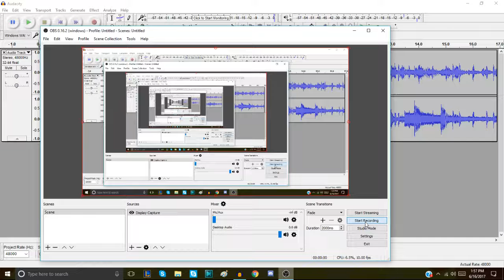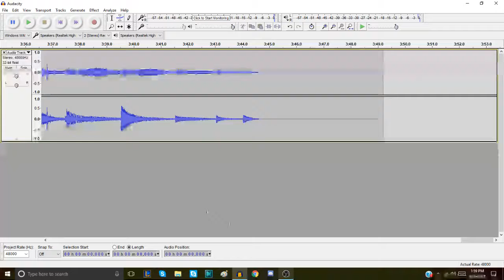My Undertale Home Remix Sped Up Sounds Like Once Apon A Time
Yes i just got finshed with my home remix that i am going to post soon (today, in 3 days)